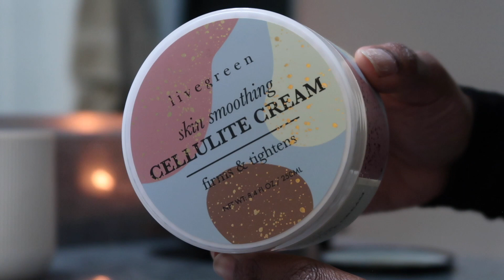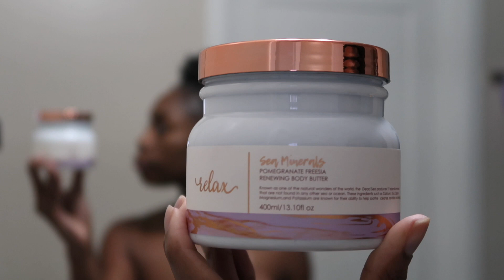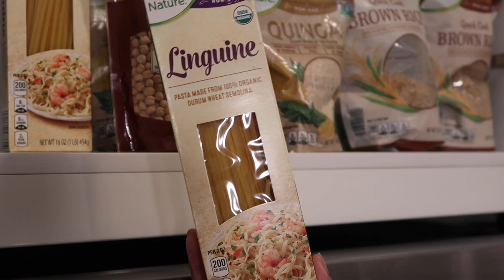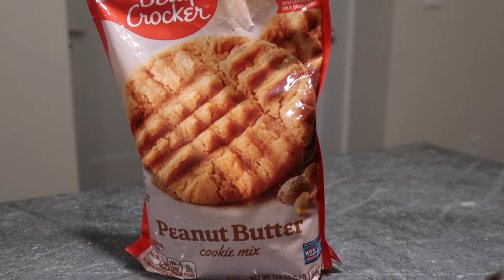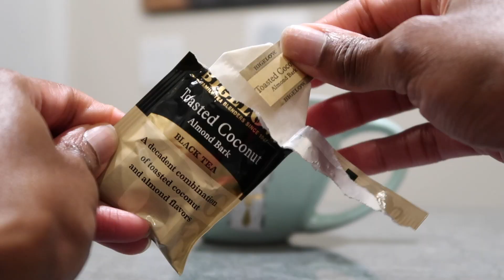SUNDAY RESET + SELF CARE ! | COZY + RELAXING + COOKING + BAKING + MORE !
HEY FAM! Welcome to another SUNDAY RESET on IBBYINSPIREDTV! Today's reset is all about getting cozy, relaxing, and relief! Remember to take care of yourself first! I hope you all have a great week!

Unwrap and Relax Self-Care collection: At local Burlington- not on website
Lavender and Collegen body wash: At local Burlington- not on website
Relax lotion and Scrub: At local Burlington- not on website